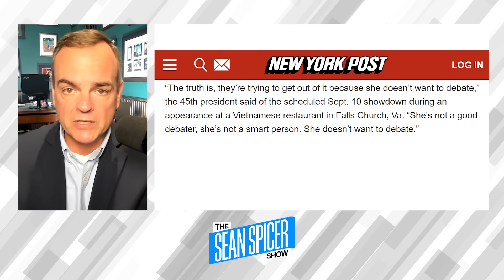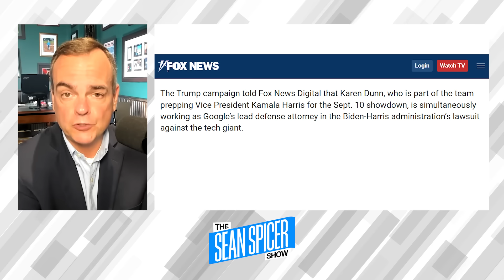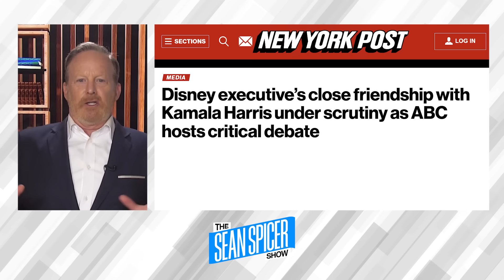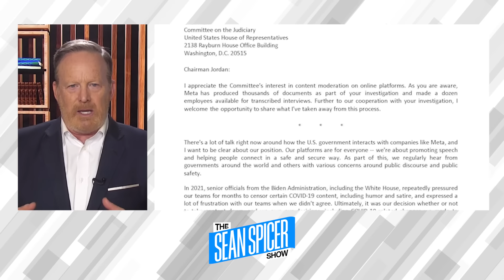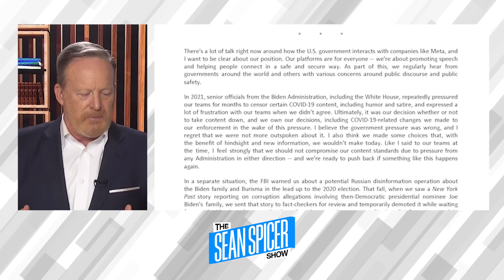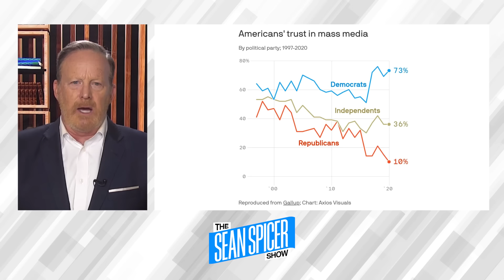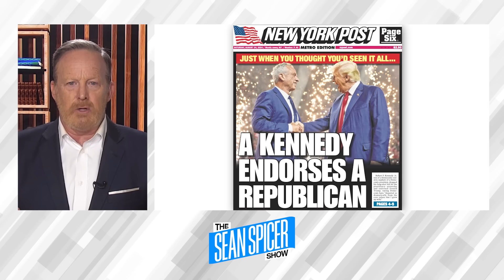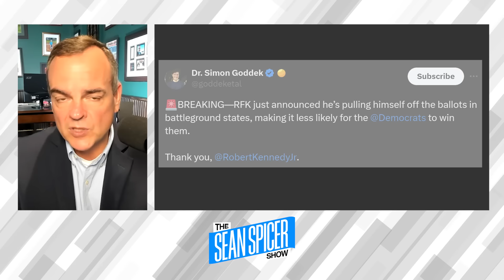Kamala Harris Has A Major Conflict Of Interest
Tim Murtaugh is Senior Advisor of the Trump 2024 campaign. Kamala Harris' debate coach is the lead attorney in the Google antitrust lawsuit.